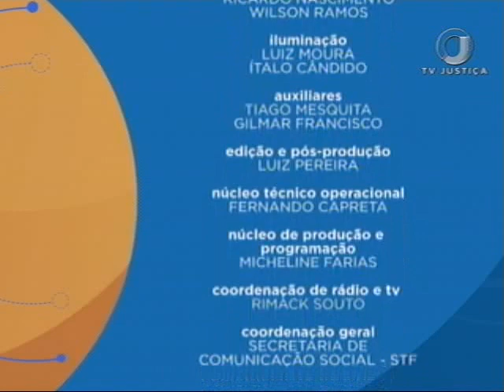Processo Civil - Usucapião no novo CPC - Aula 4